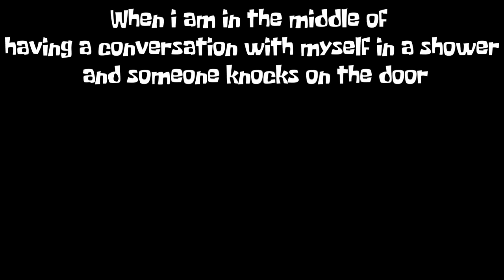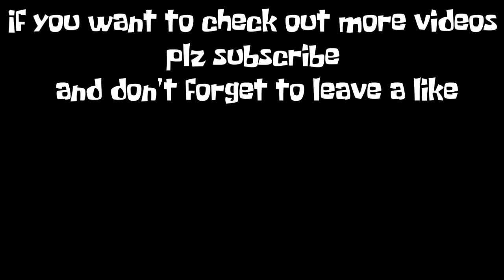Spongebob memes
a minute of short SpongeBob memes